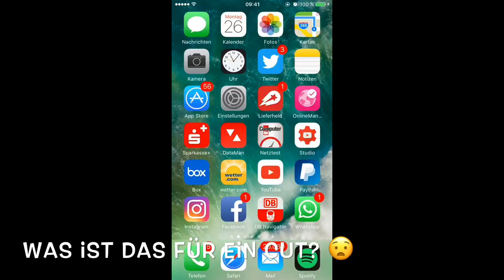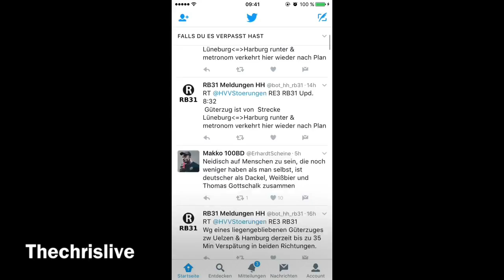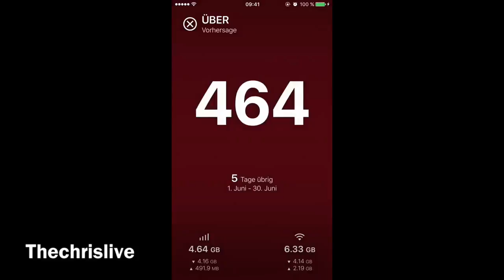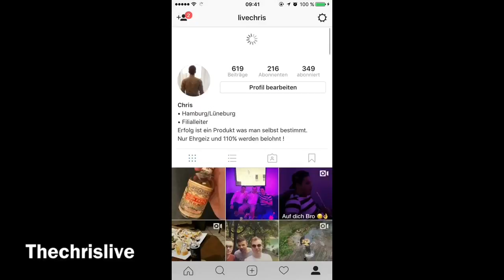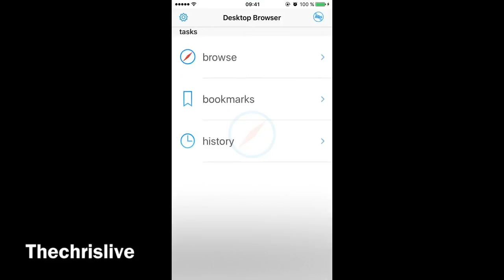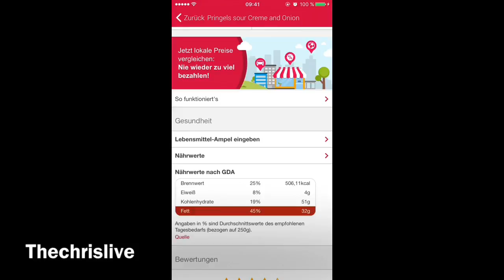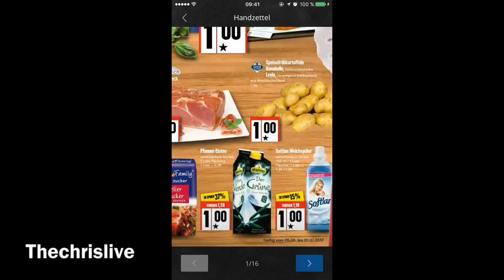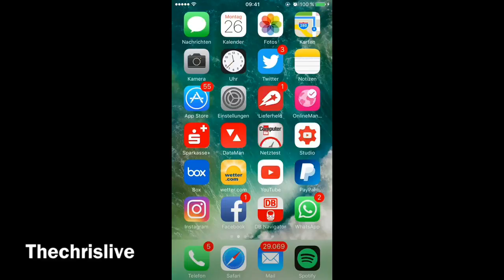Whats on my iPhone 2017